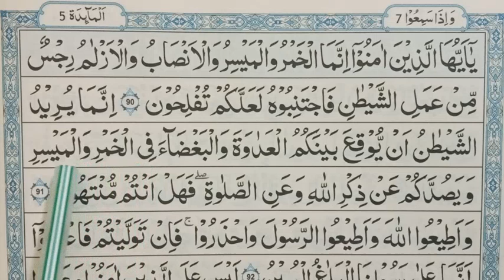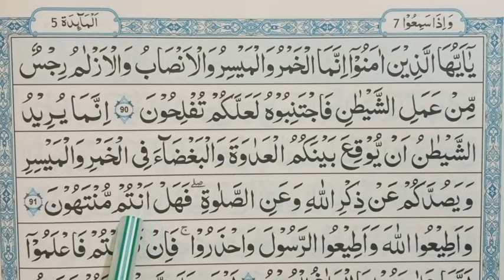ஸுரத்துல் மாயிதா ஆயத்து 90,91